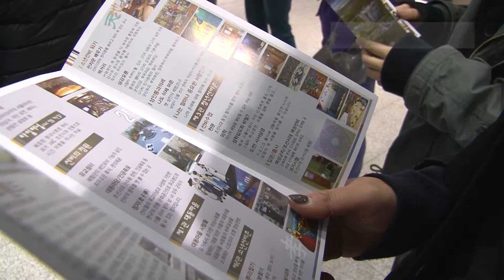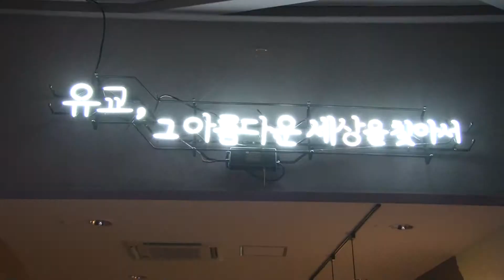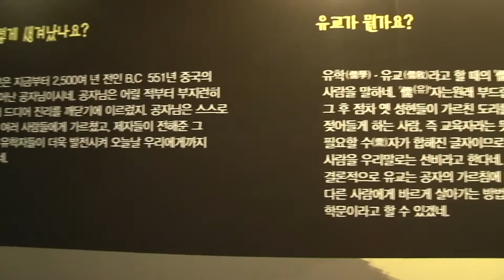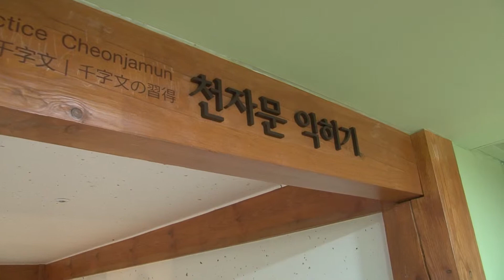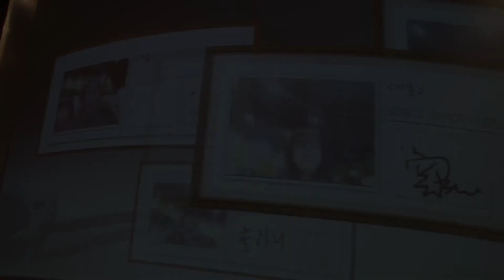한국 정신문화의 뿌리 유교문화 체험 테마파크 유교랜드